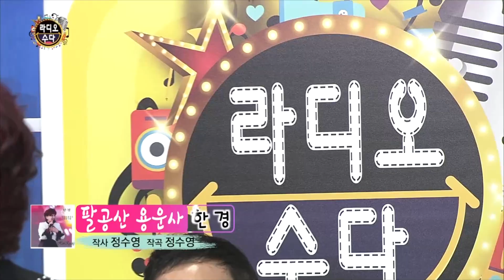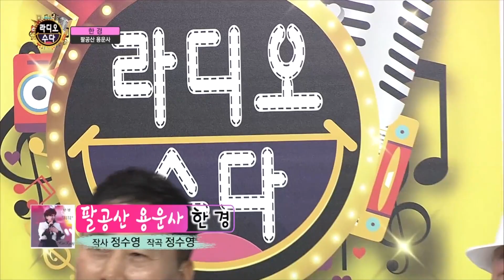한경 - 팔공산 용운사 (작사/곡 정수영) 라디오수다 107회 [길정화TV]